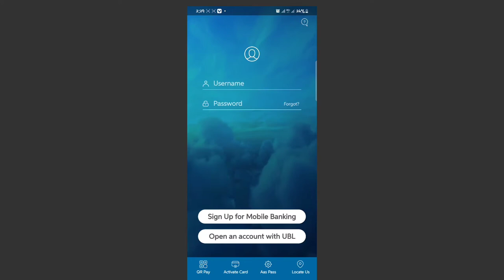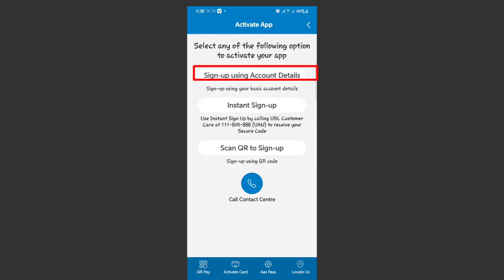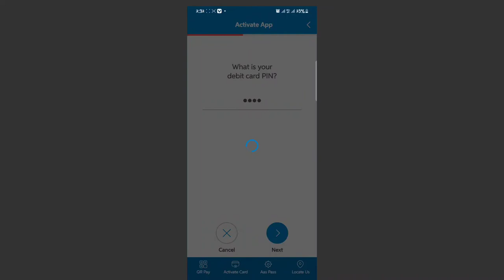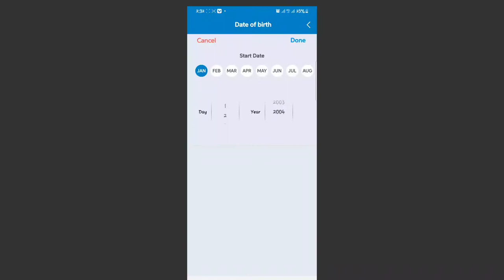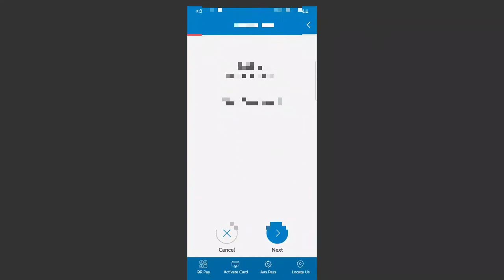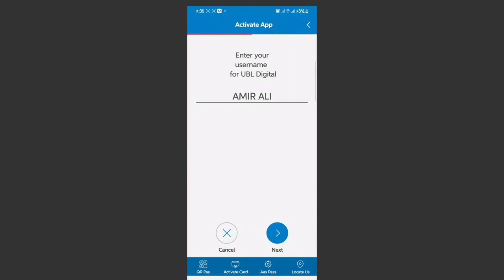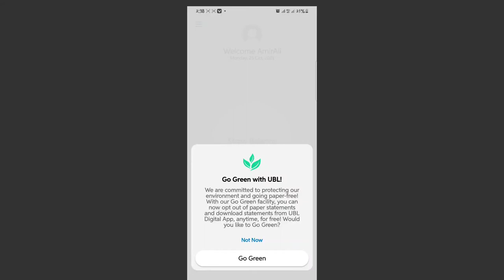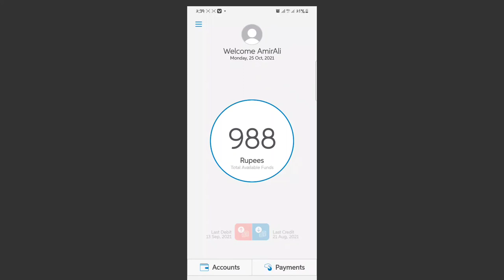How To Internet Banking Registration In UBL Account | UBL Internet Banking Ko Register Karen